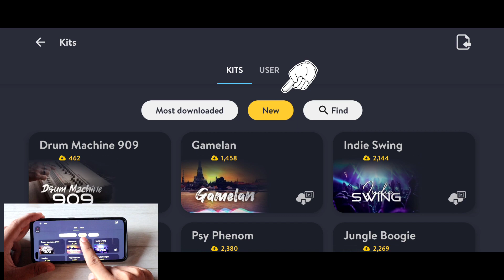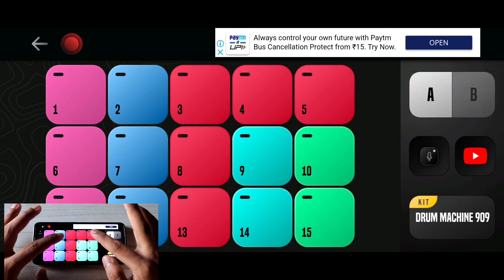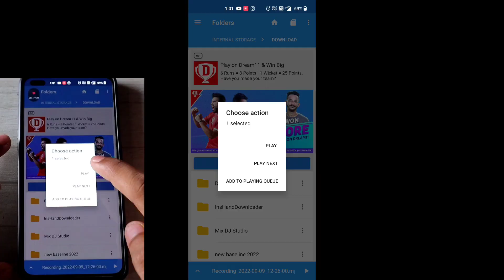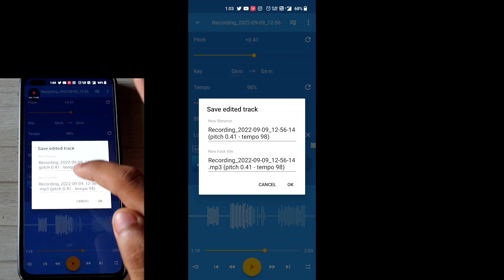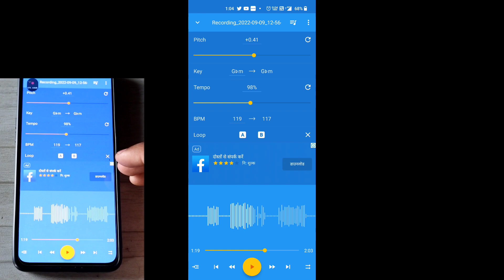BassLine Pack बनाओ in मोबाइल | Dj Remix Song BassLine | Bass line Pack | Bass line maker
best dj app for android

music banane wala apps

normal song ko dj kaise banaye

how to remix song on android

Top dj mixing Android App X

Best Dj App For Mobile

How to Song remix in Android phone

Top Dj Application